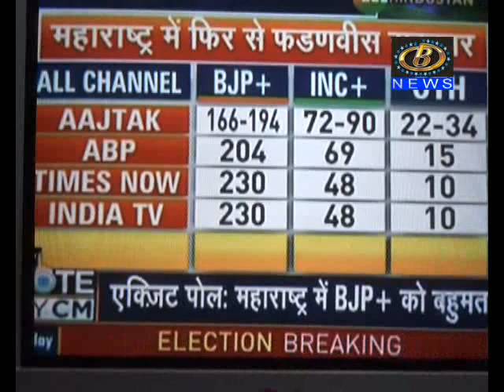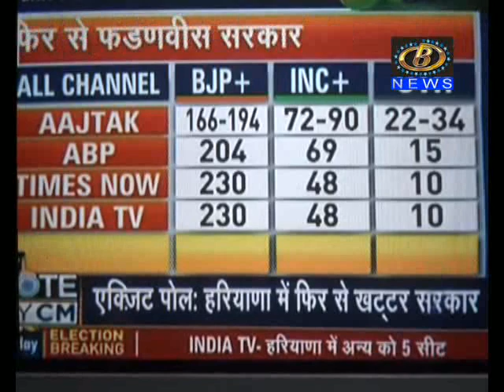एक्झिट पोलनुसार महाराष्ट्रात पुन्हा एकदा भाजप-शिवसेना महायुतीला स्पष्ट बहुमत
एक्झिट पोलनुसार महाराष्ट्रात पुन्हा एकदा भाजप-शिवसेना महायुतीला स्पष्ट बहुमत, महायुती २०० चा टप्पा पार करेल, तर कॉंग्रेस राष्ट्रवादीचा सुपडासाफ होण्याची शक्यता
Channel B